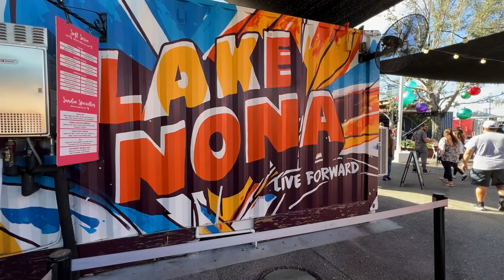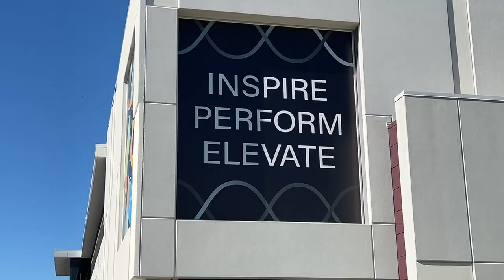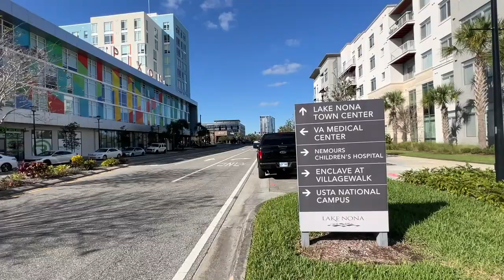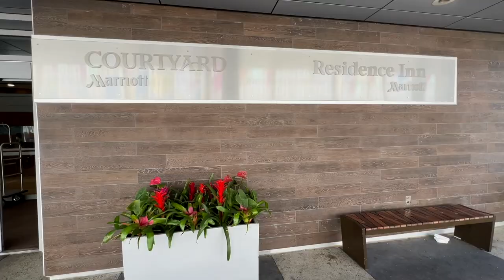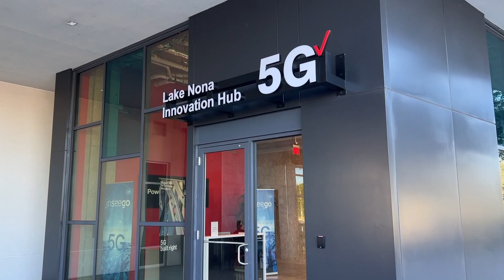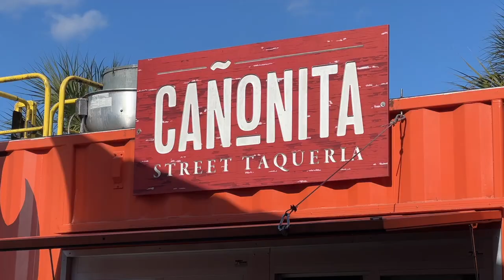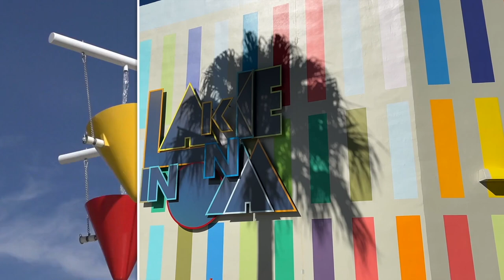Best Things to Do in Lake Nona, Florida for 2022 // Boxi Park, Town Center, Glass House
Anyone who has thought about moving to Orlando recently has probably looked at real estate in the community of Lake Nona. This 17-square mile planned community seemed to come out of nowhere and is now one of the hottest places to live in Central Florida. In today's video, we show you around this town of the future and run down the top 5 things to see and do when you're visiting.

Timestamps:
00:00 Background
02:06 Intro
02:28 Town Center
03:58 Sculpture Garden
04:50 Boxi Park
05:59 Glass House
07:08 Move Nona
07:42 More Fun Things
08:06 Wrap
08:46 Credits

🌐 GALLIVANTER WEBSITE/BLOG.

📱 SOCIAL.

📷 GEAR.
What I Mainly Use For Videos | Sony A7C, Sony RX100 VII, Sony ZV-1
I Also Record Videos With | iPhone 13 Pro Max
My "Go-To" | DJI Osmo Pocket 2
*List edited 11/2021 to reflect what's in my everyday carry.